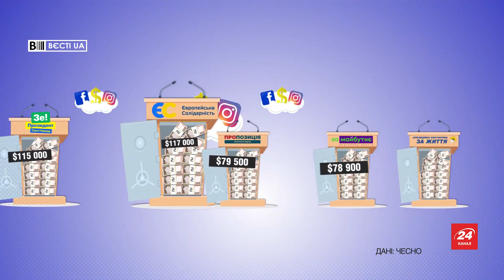Які політики найбільше витратили на рекламу в соцмережах, Цифра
У серпні 2020 року українські політики витратили на рекламу в соцмережах близько 468 тисяч доларів. Загалом політики та, зокрема, партії перед місцевими виборами значно збільшили витрати на рекламу.